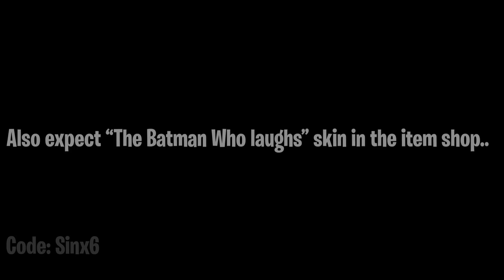Fortnite new Batman..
Fortnite Battle Royale a NEW Batman is coming to Fortnite. It was recently revealed that The Batman Who laughs is in the main cover for the upcoming Batman/Fortnite: Foundation comic book. Expect him to appear in the item shop soon..